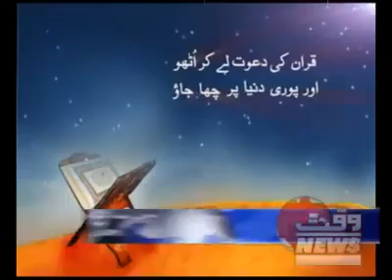سيد ابوالاعلي مودودي عليہ الرحمہ ، اسلم سليمى كے خيالات سنيے